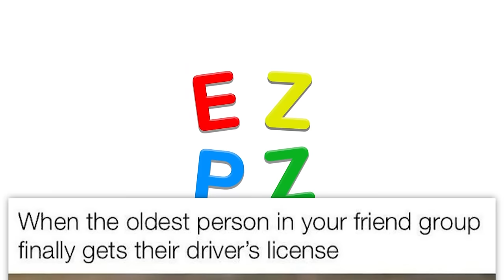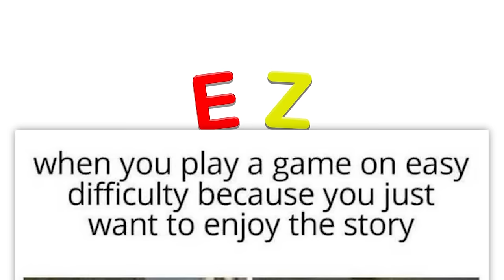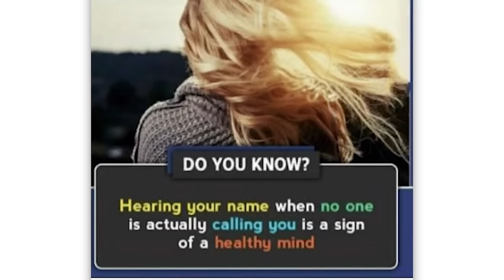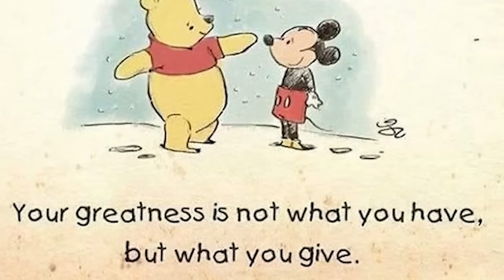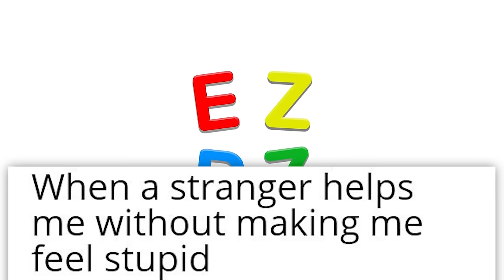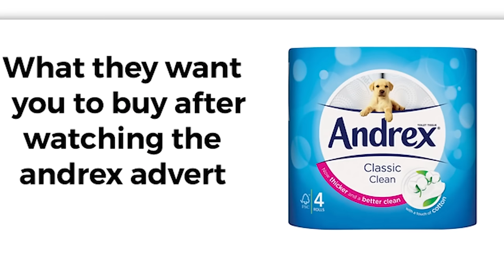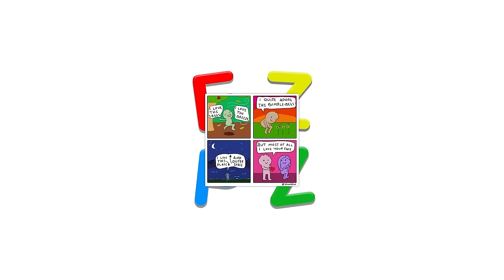THE TOP OF r/WHOLESOMEMEMES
Over an hour of the top posts from r/WholesomeMemes on Reddit. Don't forget to check out the community subreddit

David | cutest posts on reddit: 00:00:00
David | duck in a bag: 00:14:56
Cougar | awww: 00:30:46
David | wholesome grandma: 00:46:48
Zach | THAT'S WHOLESOME: 00:57:47